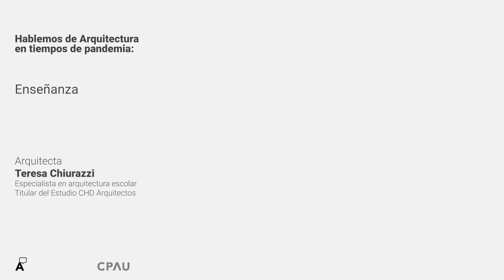Hablemos de Arquitectura en tiempos de Covid-19: Teresa Chiurazzi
Nuestra comisión de Arquitectura está produciendo una serie de videos temáticos en relación a esta pandemia que estamos atravesando.

Compartimos de la serie Enseñanza un resumen de las reflexiones de Teresa Chiurazzi, especialista en arquitectura escolar titular del estudio CHD Arquitectos.